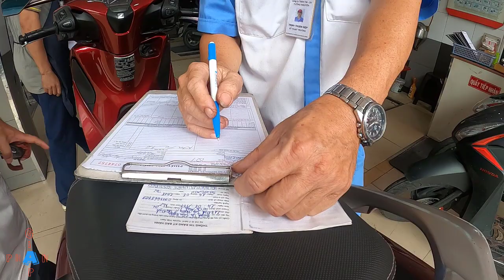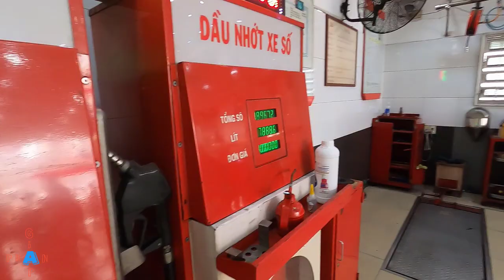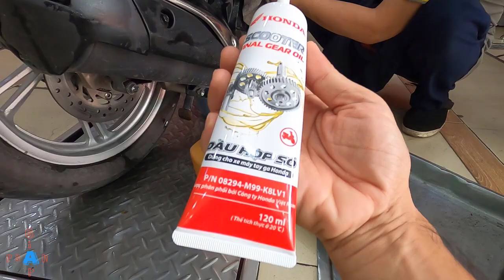Honda sh 150 ABS Đi Bảo Hành 30000 km Sau 3 Năm Có Gì Đặc Biệt - Có Còn Cần Thiết?